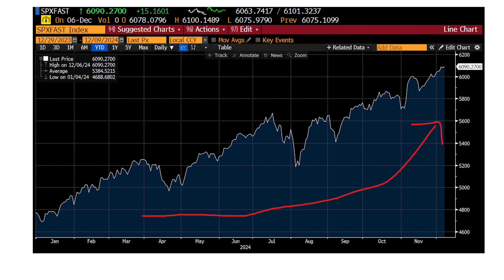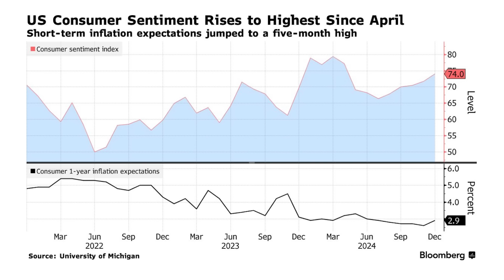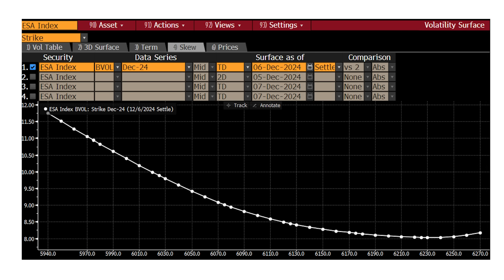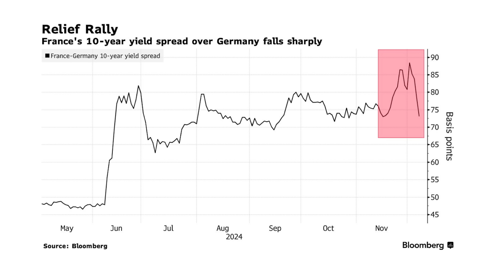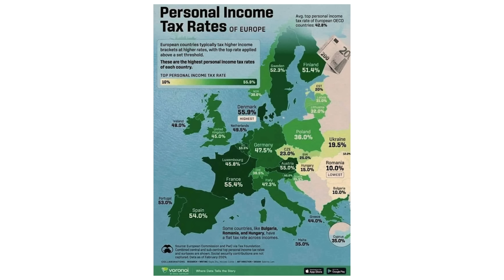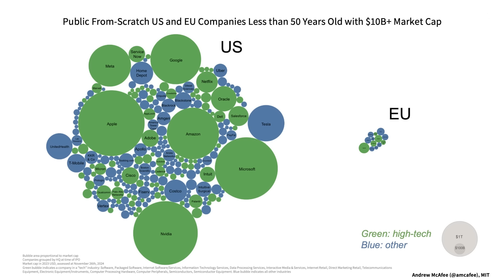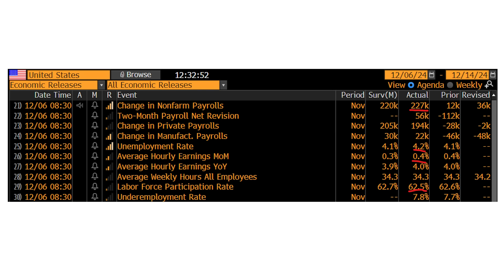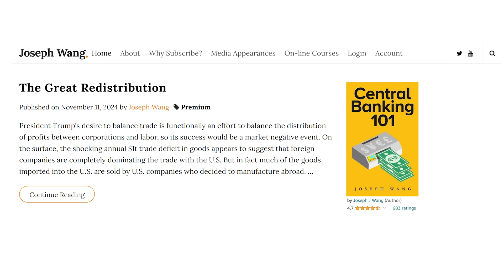Markets Weeklys December 7, 2024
Is sentiment euphoric?
No easy choices in France
Labor market softening

00:00 - Intro
01:03 - Is sentiment euphoric?
06:25 - No easy choices in France
13:26 - Labor market softening

My best seller on monetary policy: